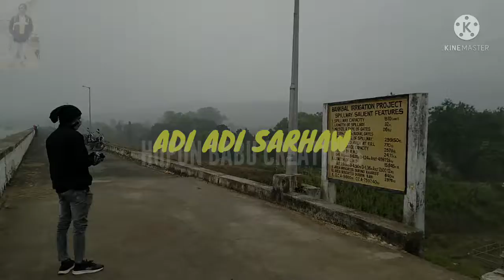BANKBAL DAM 2022//BIJATALA//MAYURBHANJ